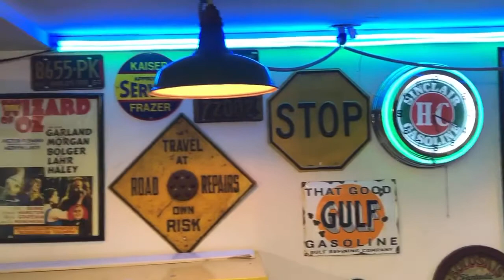A Christmas story car.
1937 Oldsmobile F37/ 1953 Kaiser Manhattan .